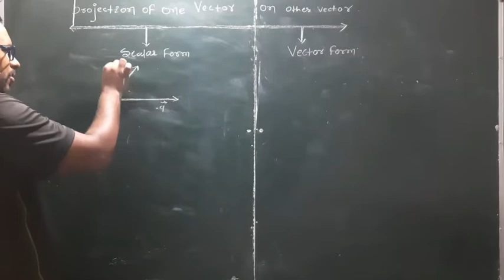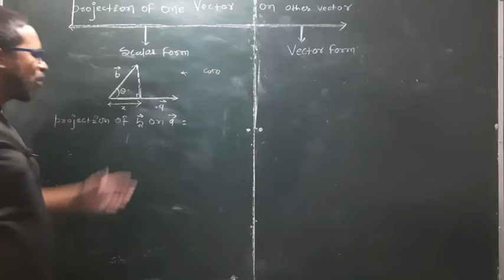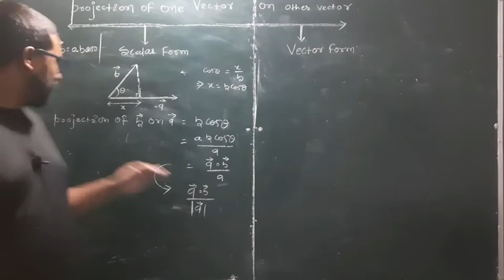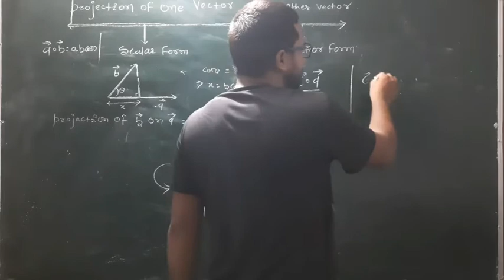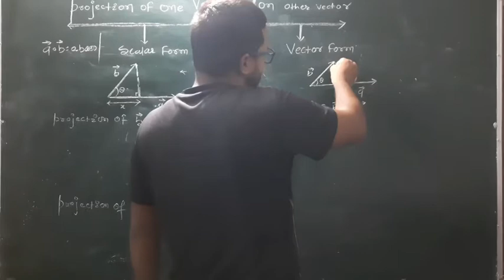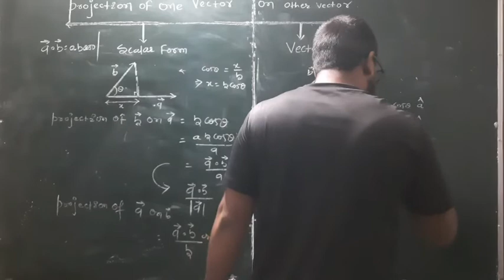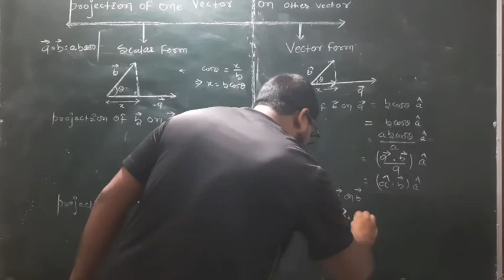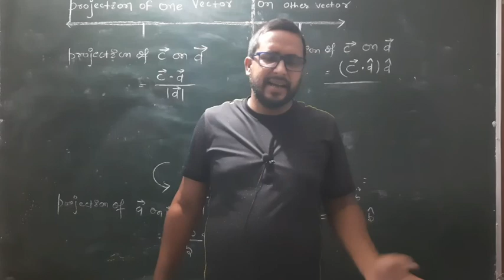Lecture NO:-14 VECTOR CLASS:-11th PROJECTION OF ONE VECTOR ON OTHER VECTOR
Shree Krishna classes Madhepura